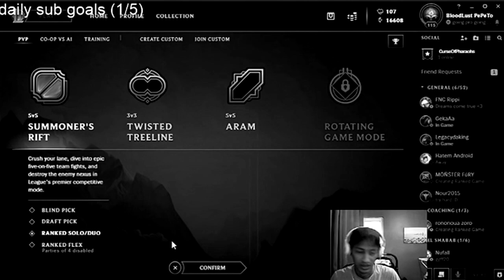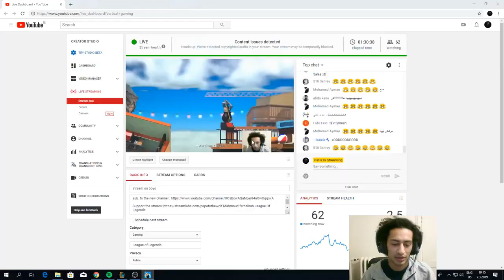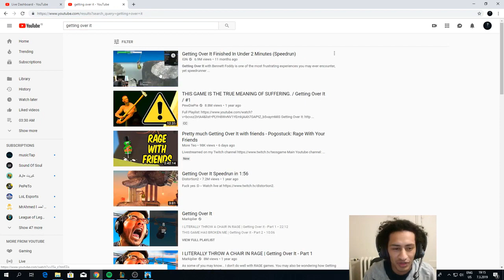Getting over it I"PePeTo" انا خلاص يأست من اللعبة ده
►EDITED BY : BEBO